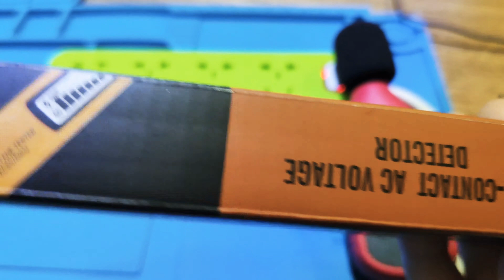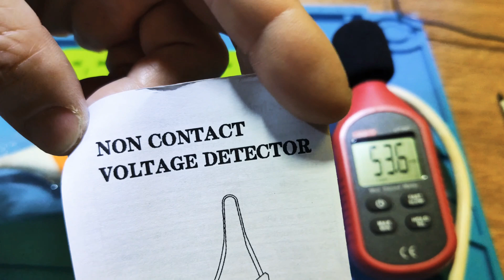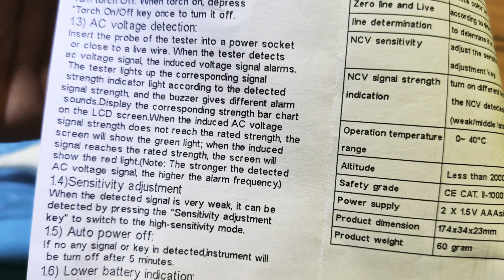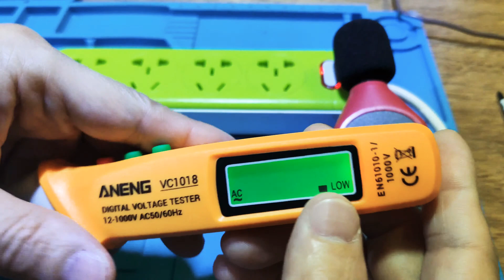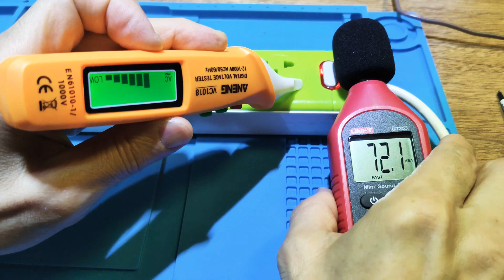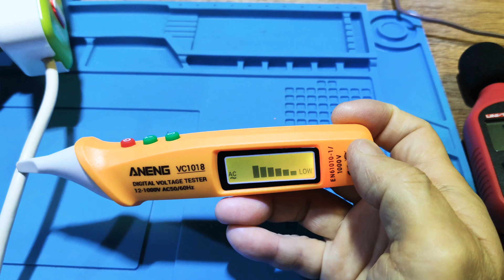ANENG VC1018 digital voltage tester 12-1000v AC 50/60HZ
aneng vc1018
non contract voltage DETECTOR
12-1000v AC 50/60Hz
troch LED white
LCD screen display
CATII 1000V
CAT IV 600V
2XAAA 1.5V BATTERY
SIZE 174X34X23mm
weight 60g
Low SENSITIVE GREEN
High SENSITIVE YELLOW
MAX IS RED